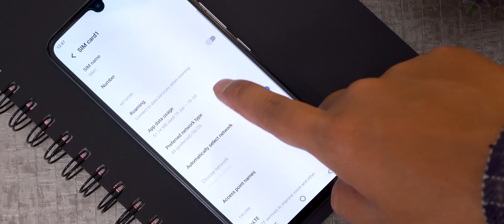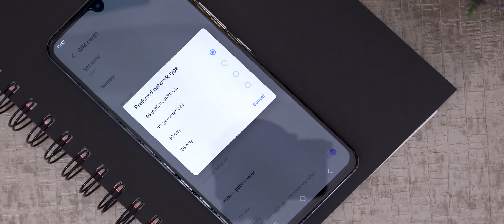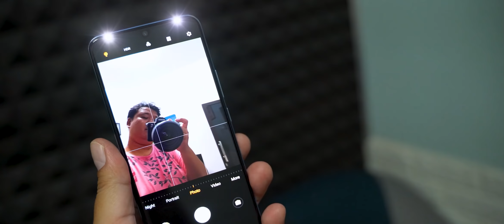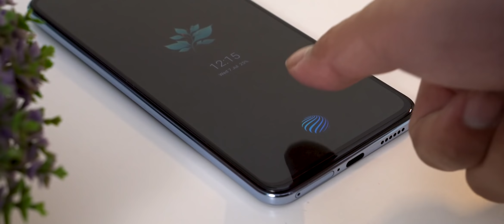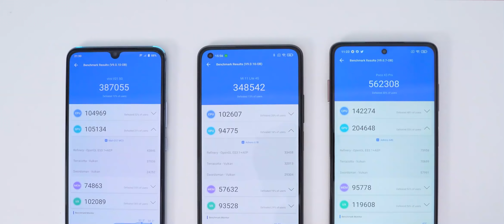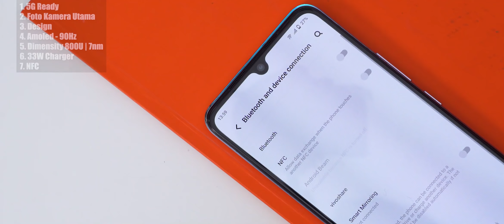Review Jujur | vivo V21 5G | 4.9 Jt 🔥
Klo suka foto2 HP ini yg paling jago dikelasnya
Samsung Galaxy A52 ? LEWAT !!